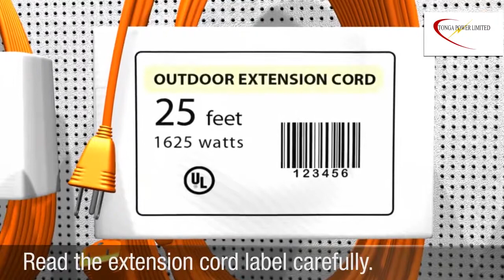Extension Cord Safety - Sample